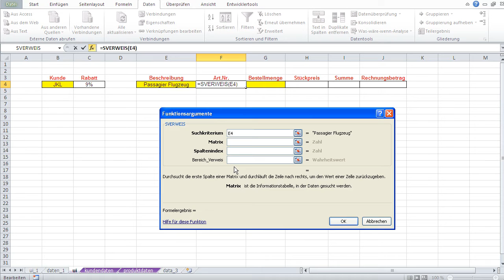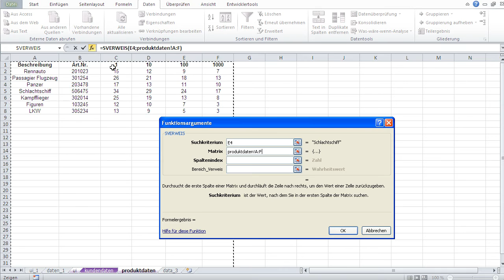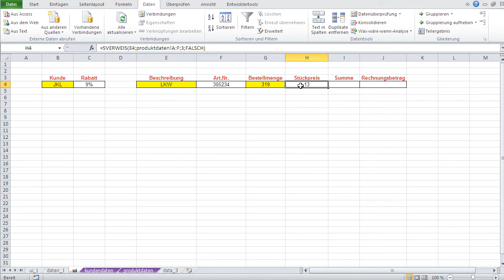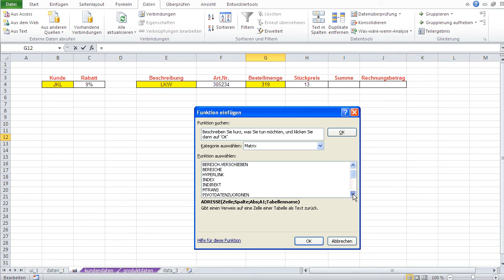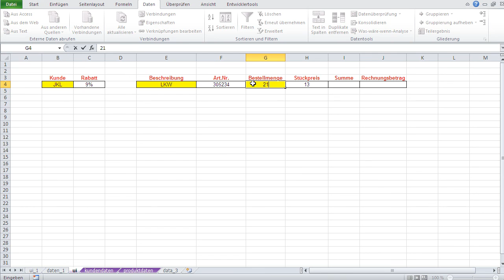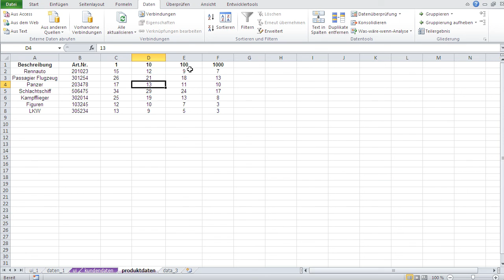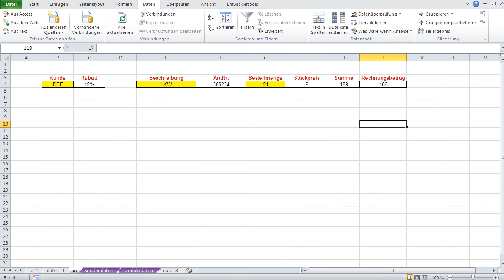Microsoft Excel Lernen: Einkaufsanwendung Erstellen 2 - Vergleich Funktion in SVerweis eingebettet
In dieses Video haben wir mehrere Artikel. Jeder Artikel hat je nach Bestellmenge einen unterschiedlichen Preis.

Alle Artikel haben die gleichen Bestellmenge-Abstufungen.

Artikel-beschreibung wird per SVerweis ermittelt.

Mit der Funktion Vergleich erhalten wir, anhand der eingegeben Bestellmenge die Spalte der entsprechenden Preisabstufung.

Danach betten wir diese Vergleich Funktion in einer SVerweis-Funktion.